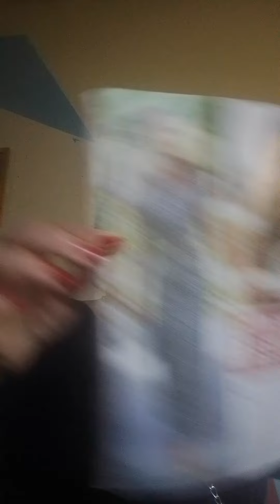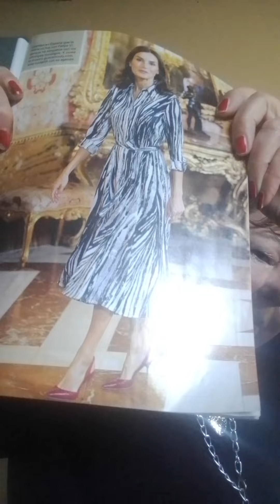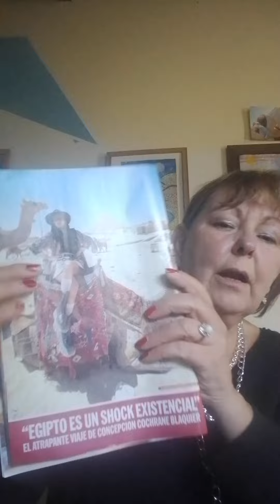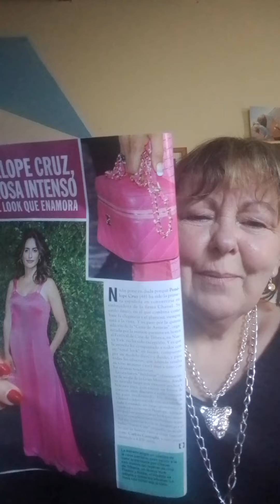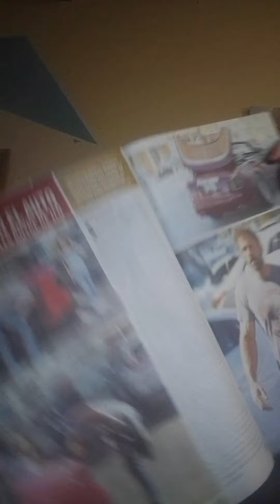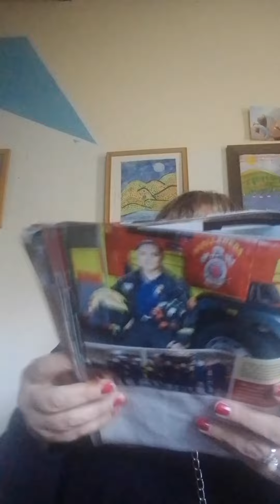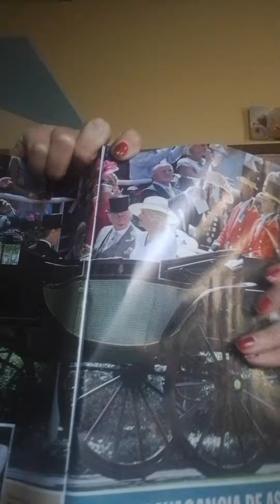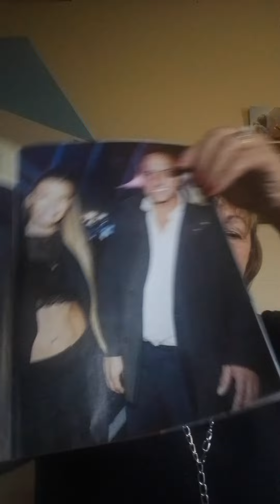chismes calidaddevuda bienestar nobleza